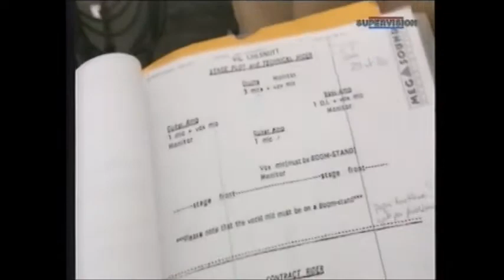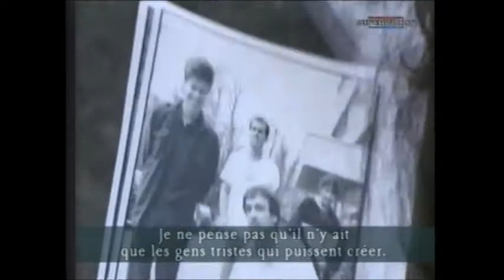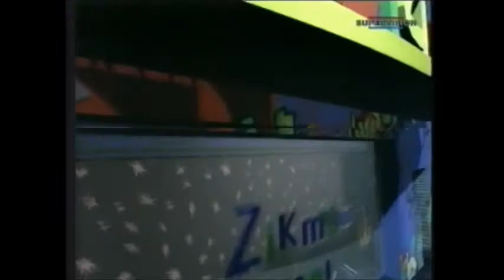Vic Chesnutt- French "Supervision Special",1995 tour documentary.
Features performance clips and interviews from  Nyon, during Vic's 1995 "Is the Actor Happy" European tour.